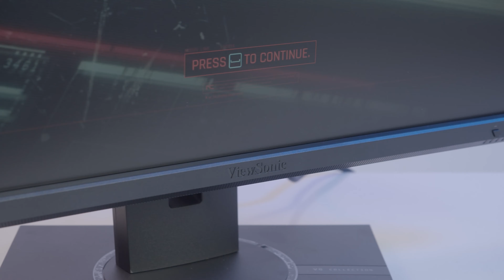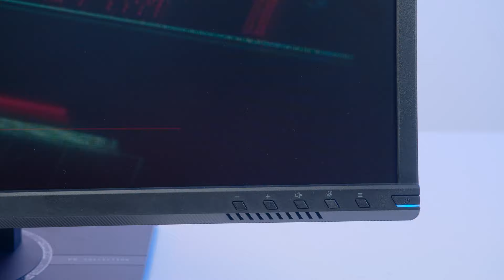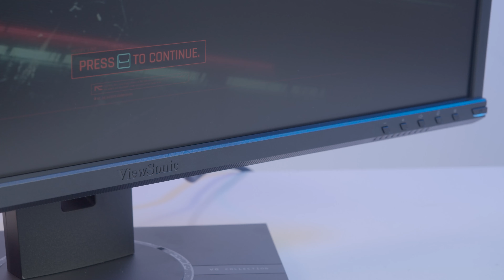Trên Tay Và Đánh Giá Nhanh Màn hình Viewsonic VG2440V